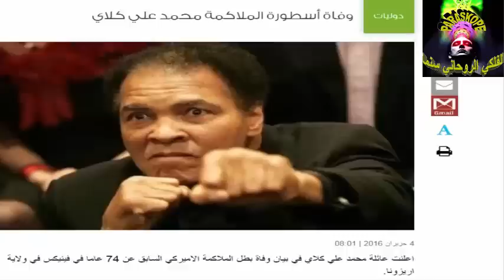وفاة محمد علي كلاي 2016 ... توقعات الفلكي الروحاني سنما (cinma)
ما توقعه الفلكي الروحاني سنما وتحقق ... تنبؤات وتوقعات 2016 من الفلكي الروحاني سنما ... وفاة بطل الملاكمة العالمي محمد علي كلاي
بغداد - الكرادة داخل - شارع الحمام - مقابل حمام حجي مهدي
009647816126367  او  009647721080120  او 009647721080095 او هاتف المانيا متاح حاليا 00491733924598